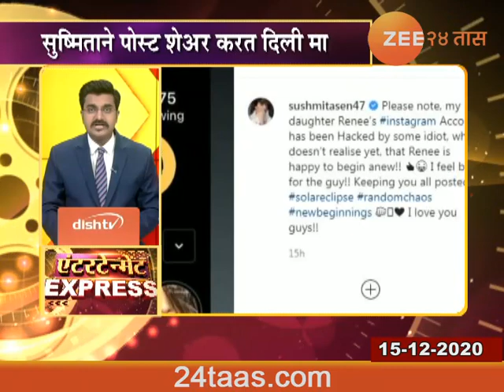एंटरटेन्मेंट एक्सप्रेस | १५ डिसेंबर २०२०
Entertainment Express | 15 December 2020